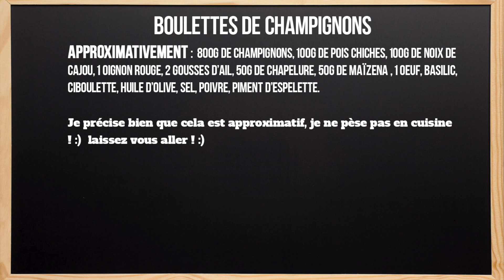Ma recette de Boulettes aux Champignons ! DELICIEUX !!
N'hésitez pas à me suivre sur Instagram  : Poldav

★  Suivez-nous ★

Musique proposée par La Musique Libre